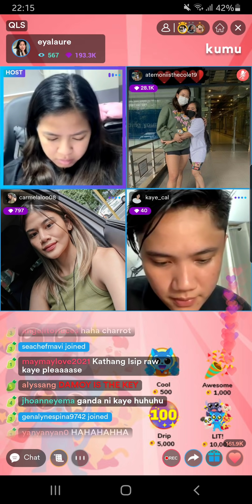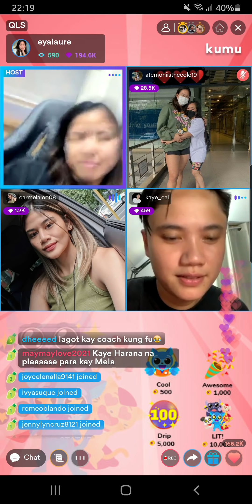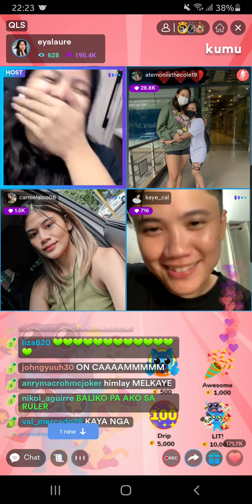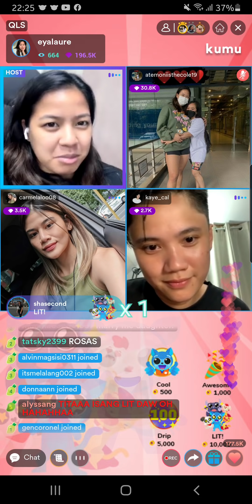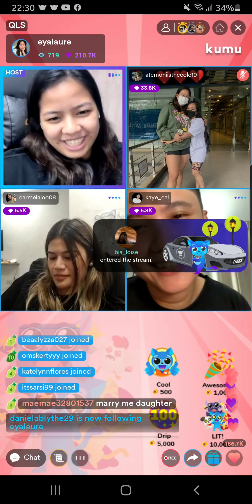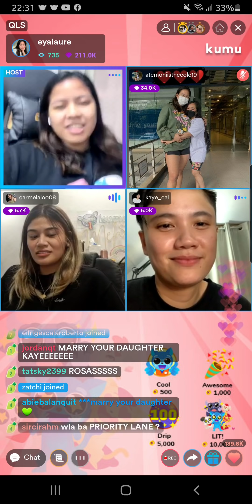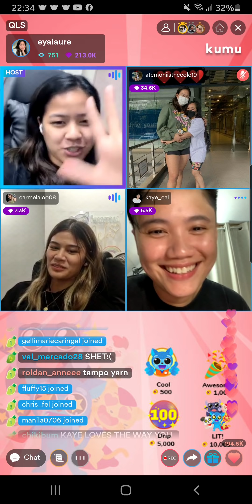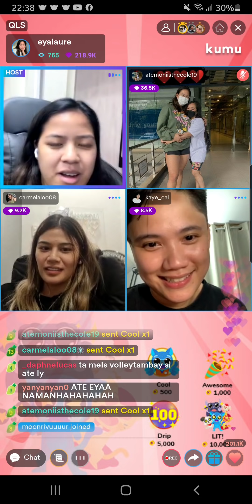KAYE CAL, MELA TUNAY AT EYA LAURE "KUMU"LITAN AT HARANAHAN🖤🤍 NAFO-FALL NA ATA C..??🤭🥰 4JAN2022 P3